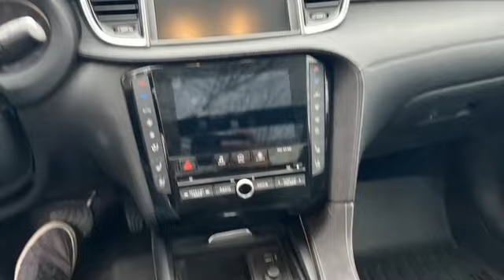Used 2019 INFINITI QX50 Rochester MN Winona, MN DM1229 - SOLD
Year: 2019
Make: INFINITI
Model: QX50
Trim: ESSENTIAL
Engine: I4
Transmission: CVT
Color: White
Interior: Graphite
Mileage: 42606
Stock #: DM1229
VIN: 3PCAJ5M34KF128880
Recent Arrival! QX50 ESSENTIAL Majestic White CARFAX One-Owner. Clean CARFAX.

-Customer Enthusiasm
-Employee Satisfaction
-Financial Performance
-Market Effectiveness-
-Ongoing Improvement

Address:
2955 48th Street Northwest Rochester